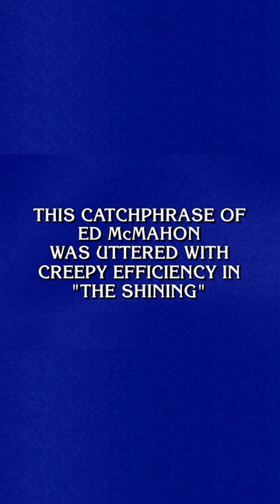Redrum | Invitational Tournament | JEOPARDY!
HEEEEEERE'S MONICA 🪓 Jeopardy!